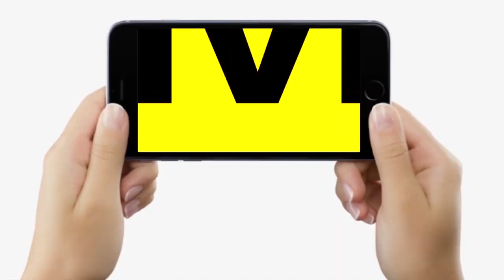Amit Shah ने मंच से गिनाये काम, बोले-Narendra Modi जी ने घर में घुसकर सफाया किया इनका, ये तो डरते थे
Amit Shah ने मंच से गिनाये काम, बोले- Narendra Modi जी ने घर में घुसकर सफाया किया इनका, ये तो डरते थे | Bihar News | LiveCities